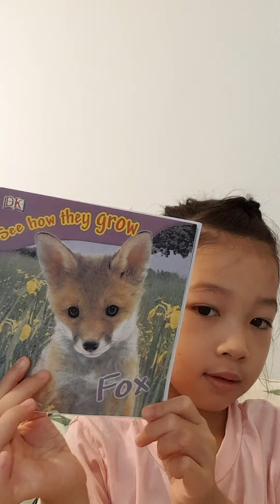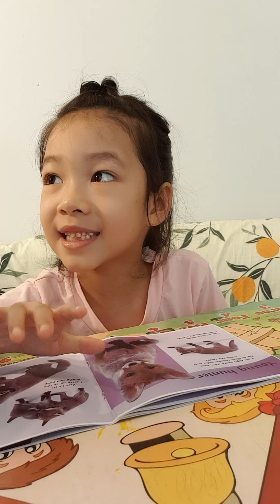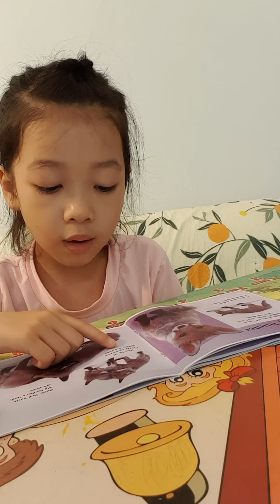See how they grow_fox